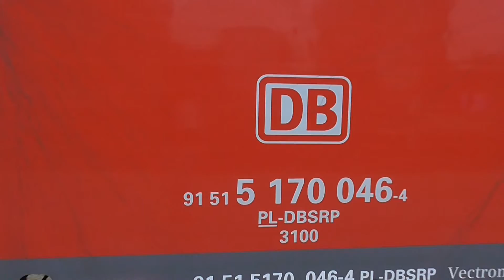Stacja: KATOWICE - Odjazd X4EC-046 ze składem węglarek do Czechowic Dziedzic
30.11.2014 | Vectron X4EC-046 ze składem węglarek relacji: Kozienice - Czechowice Dziedzice odjeżdża ze stacji Katowice.